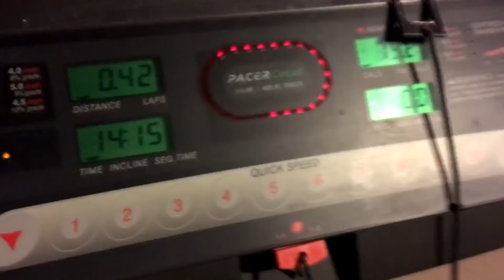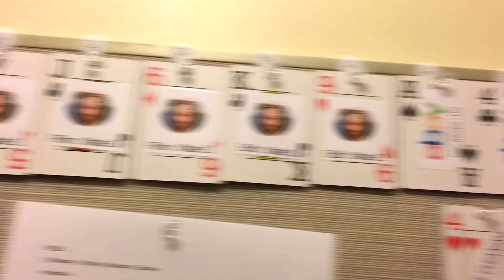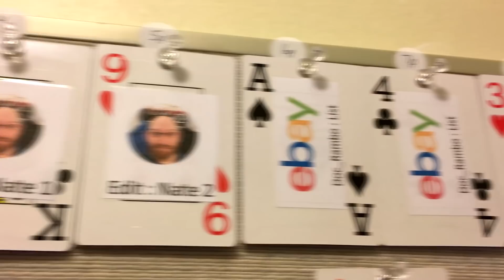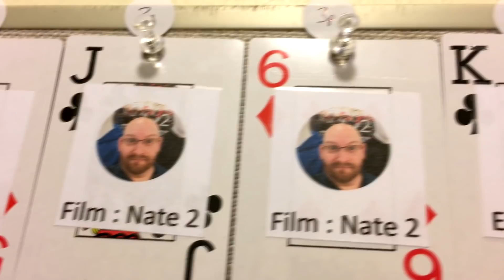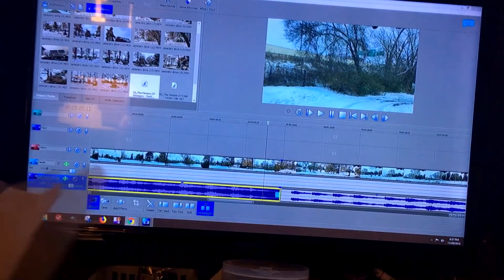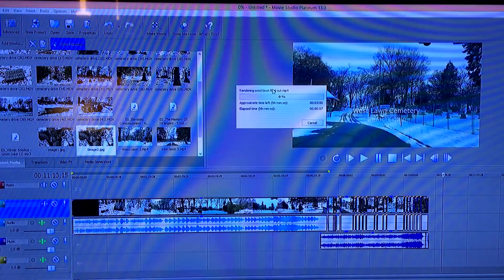I Vlogged For 19 Hours ! Nate in the Morning ep 337 Dec 3 2018